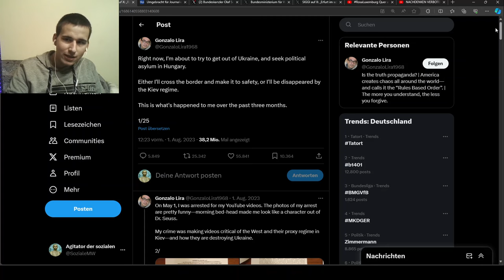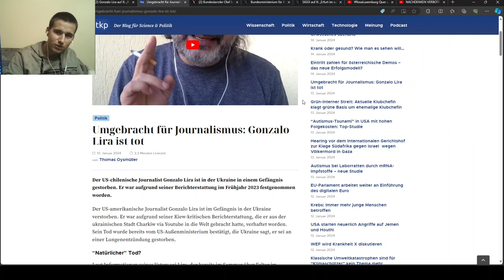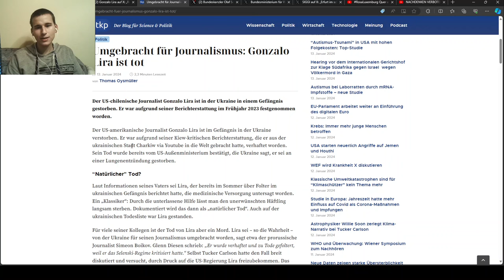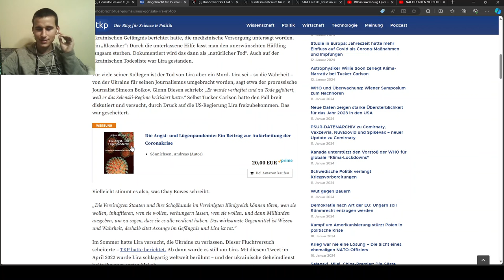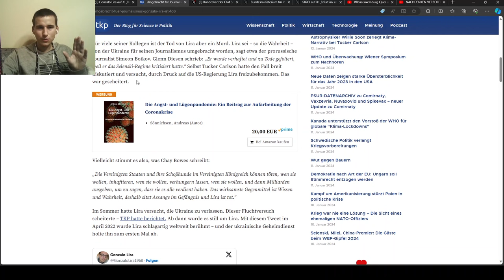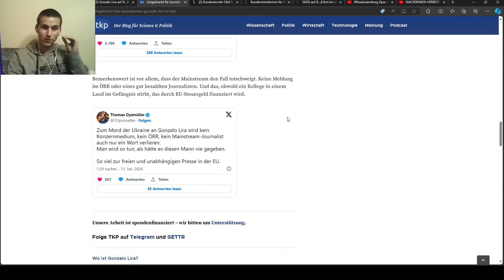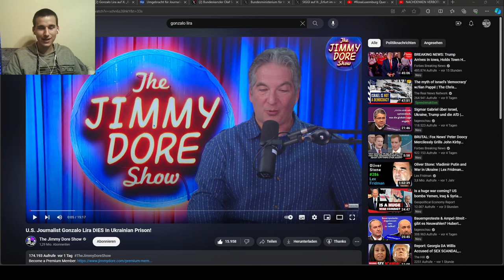Gonzalo Lira stirbt in ukrainischer Haft!